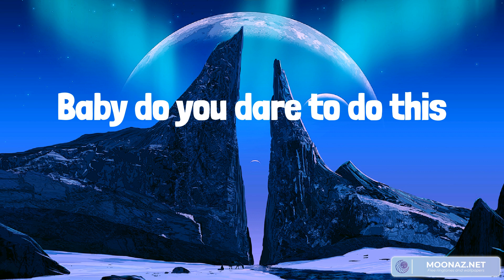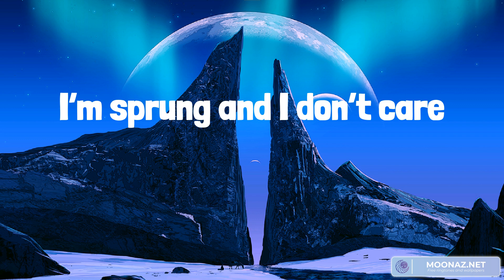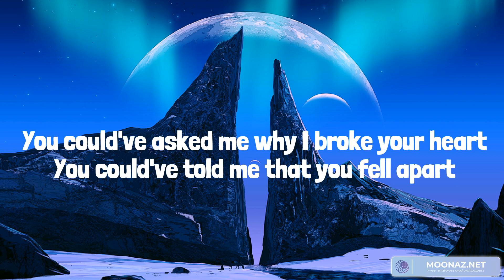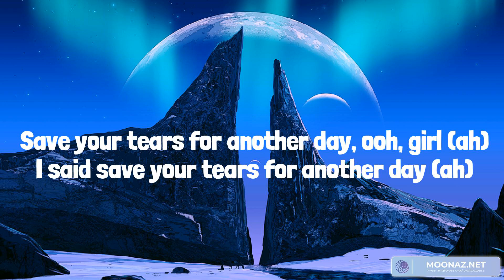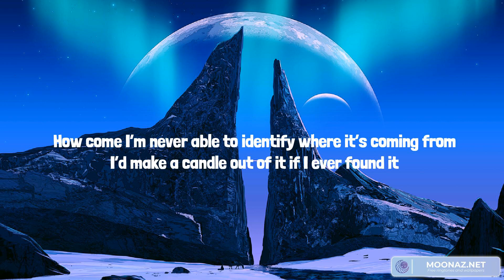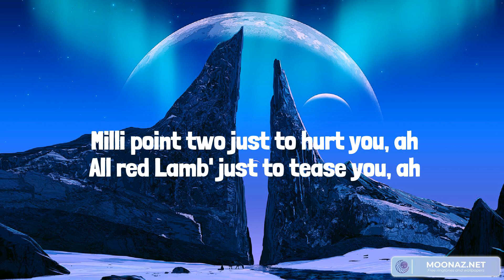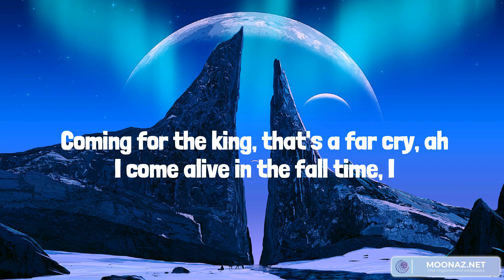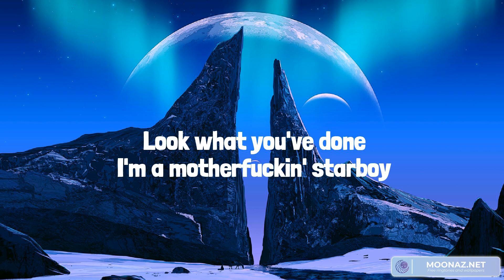Best Summer Songs 2023 ♫ Summer Hits 2023 - Dark Horse, Save Your Tears